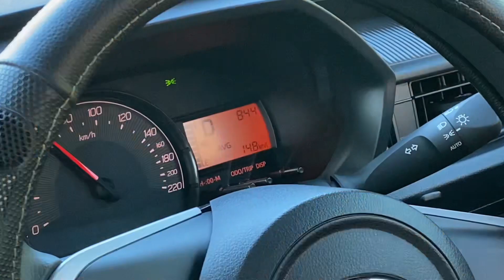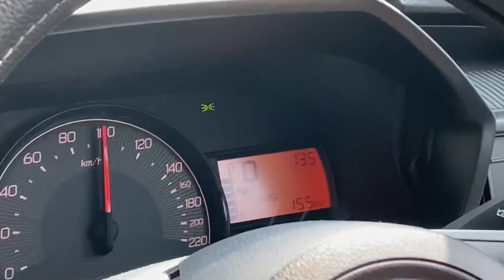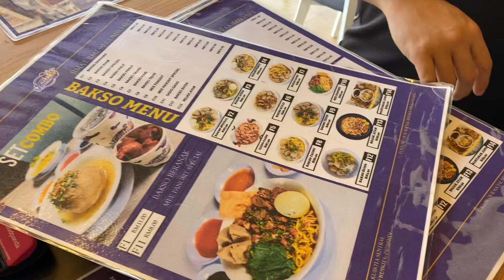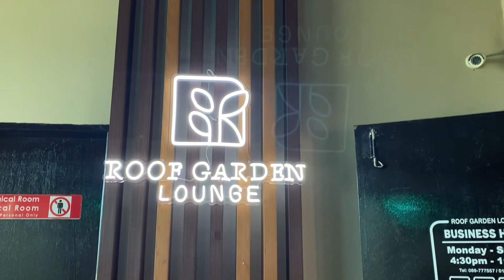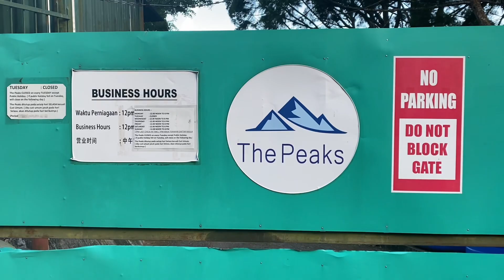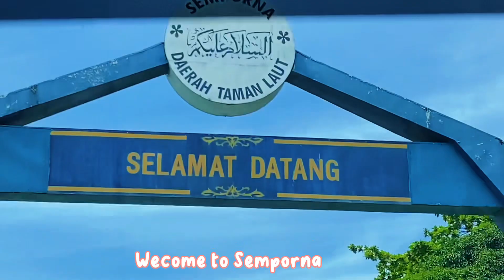PERGI TAWAU FIRST TIME ! SAMBUT BUFDAY DI SEMPORNA !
2 Jun 2023, First time pergi Tawau.

Enjoy the short escape. Sempat jumpa kawan masa UMS dulu, trus jadi driver & tour guide hhaha

Thank youuu ^_^